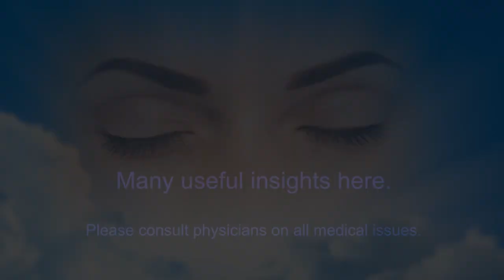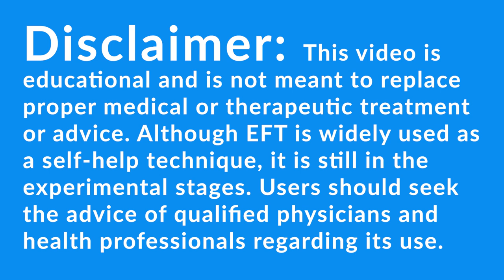"I Am Powerless" - A Full Good Start Session